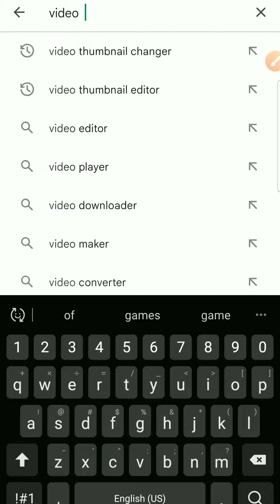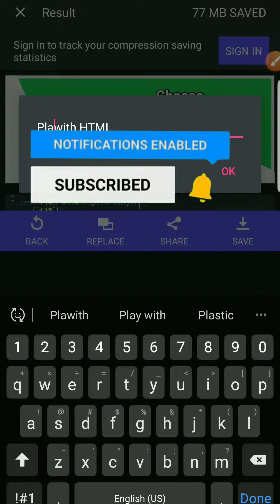HOW TO COMPRESS AND SAVE VIDEOS IN HIGH QUALITY.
Compress all your large videos in high quality with panda video compressor. 2k,4k and 8k resolutions